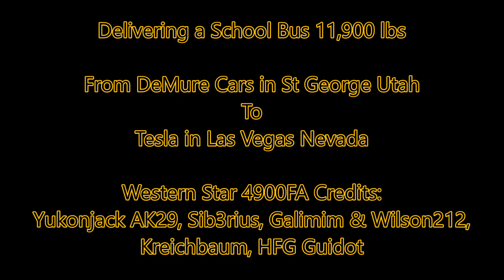American Truck Simulator